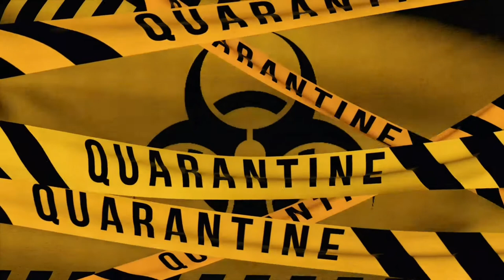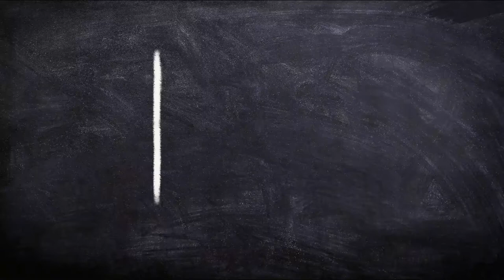Frank Dexter - End of Time 2020 (fck Corona) Demo Track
☆☆☆☆☆ Frank Dexter ☆☆☆☆☆
            🔥End of Time 2020🔥
              ( Inoffizielles Video )

Aus gegebenem Anlass entstand spontan heute ein Demo Song (Rohfassung, Ungemastert).
Demnächst kommt TheRockShow, was eine absolute Steigerung zum Vorgänger Album (Rise of Evil) sein wird! Seid gespannt!

Viel Spaß damit! 😈🤘